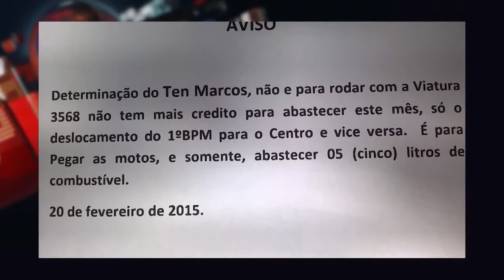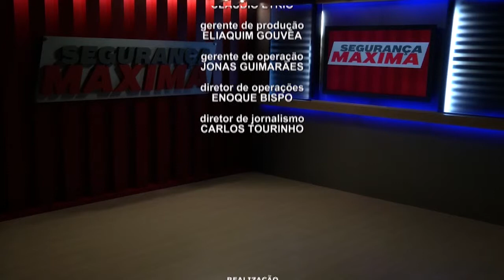Segurança Máxima - (27/02/2015)